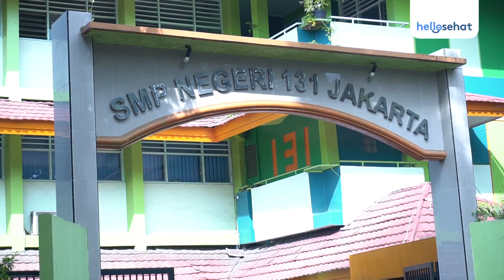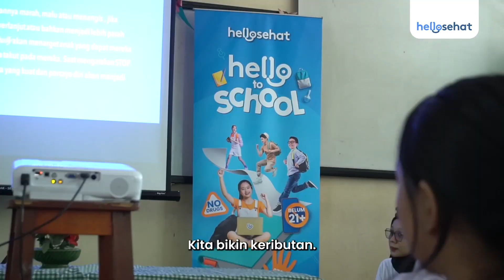HelloToSchool - Membentuk Karakter Remaja yang Sehat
Hello Sehat bersama PKJN Rumah Sakit  Marzoeki Mahdi mengadakan edukasi kesehatan mental remaja "Membentuk Karakter Remaja yang Sehat" di SMPN 131 Jakarta.

dr. Widi Primaciptadi, Sp. KJ memberikan edukasi mengenai perudungan / bullying.

Bullying adalah perilaku agresif yang dilakukan seseorang atau kelompok tertentu yang menargetkan orang atau kelompok lain dengan tujuan mengintimidasi.

Meski bisa terjadi pada semua rentang usia, bullying paling sering terjadi saat anak berada di fase remaja.

Sampai jumpa di HelloToSchool selanjutnya!